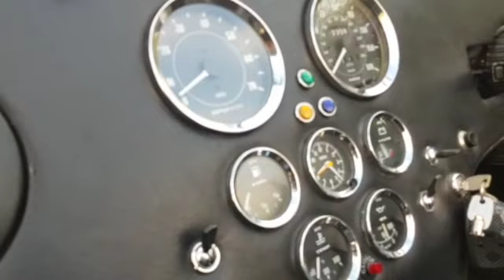Souther Roadcraft SRV8 Cobra - TotalHeadturners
Cobra SRV8

This superb Cobra was built and registered 30/12/1997

Its one owner from new has covered 12353 miles

Finished is stunning Imperial green (Black) coachwork

Detailed with Cobra badges, Stainless steel front over riders, Polished aluminium stone guards, Wind deflectors, Smoked sun visors, Single hoop drivers roll bar, Chrome flip top classic fuel filler. Chrome rear bumper.

15” Compomotive Hallibrand alloys with Aluminium faux spinners, BF Goodrich tyres with “Goodyear Eagle” Stencils

Black classic leather interior with black carpets , Smiths classic instruments, Polished Moto-lita leather rim steering wheel, Willans harness seat belts, Heater !

Powered by a superb Ford 351 Windsor V8, Supplied as a 400bhp specification, Including Edelbrock RPM Heads, 2.02 valves, roller rocker gear, hardened pushrods, Edelbrock carburettor , Edelbrock performance inlet manifold, Edelbrock Performance air filter, Edelbrock rocker covers, MSD Ignition and Pro-Billet distributor ,

Fitted with a remote oil filter, Stainless steel header tank, Chrome alternator,

Stainless steel bulk head

Under slung exhaust system “Sounds amazing”

5 Speed Tremec gear box

LSD

Full wet weather equipment includes Hood and side screens and a tonneau cover all in mohair.

History file includes wiring diagrams etc

This stunning classic style cobra is ultra fast and looks stunning

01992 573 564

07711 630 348